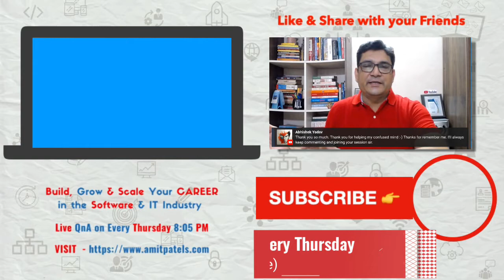What are my best tips For CSE College Students?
In this video I am giving some of my best tips for CSE Students when they are still in College. Also here are some additional Tips For Btech CSE Students

1️⃣ QUIZ Are you an A-PLAYER?